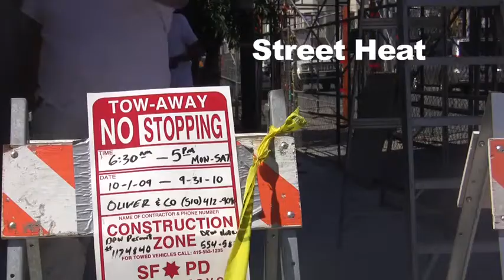Heat Boosts Mission Bars, August 2010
Bars benefit due to the heat, made an appearance in Mission Local in August 2010